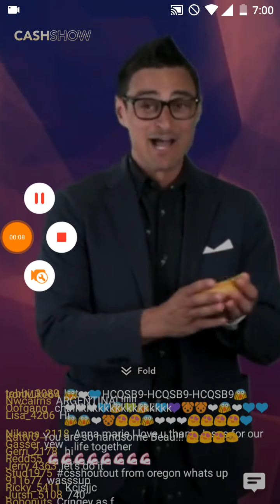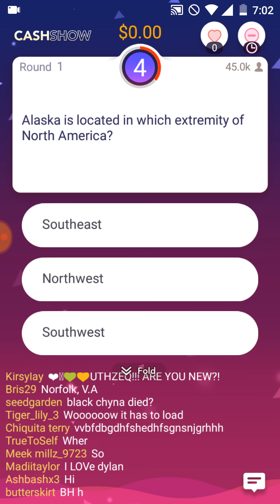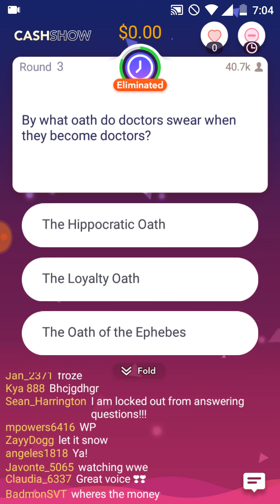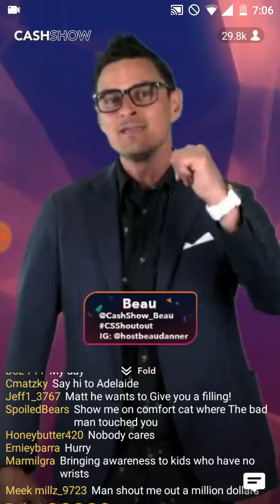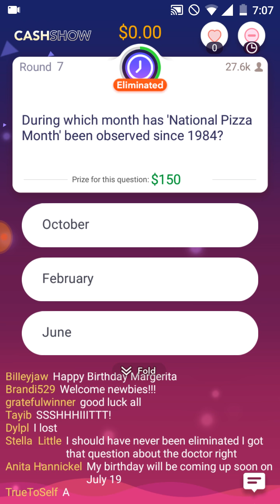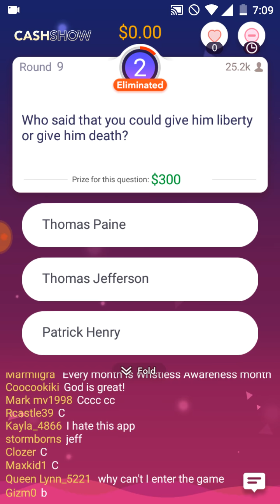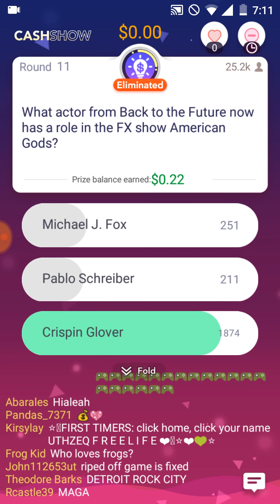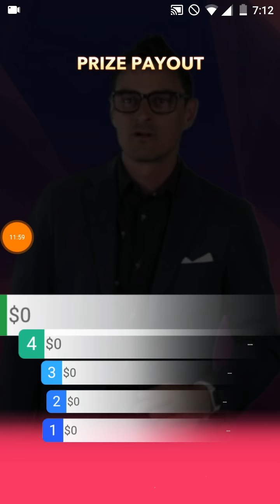June 26th First Show Cash Show App